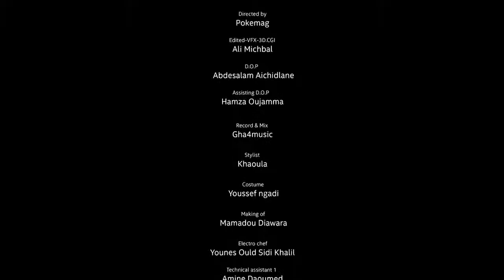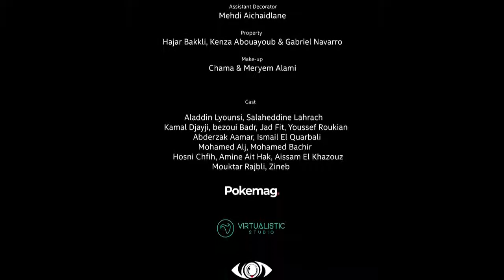INKONNU - KNZ " Official Music Video" ( Prod by NAYZ & Al AMIN ).